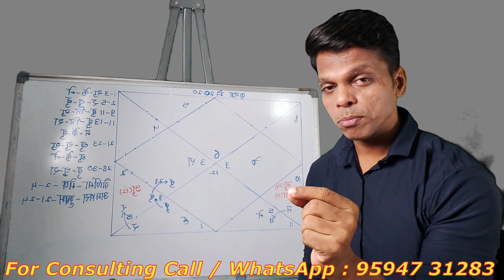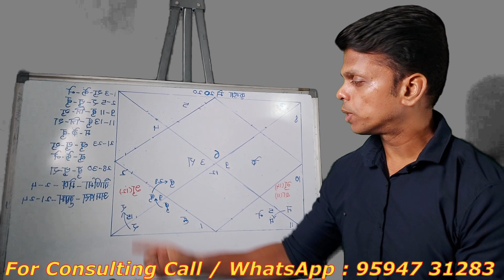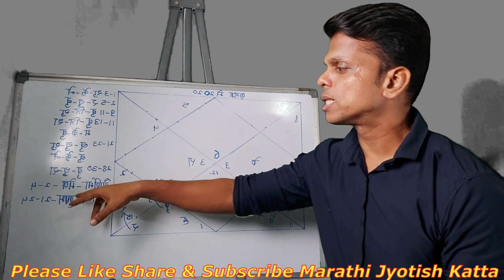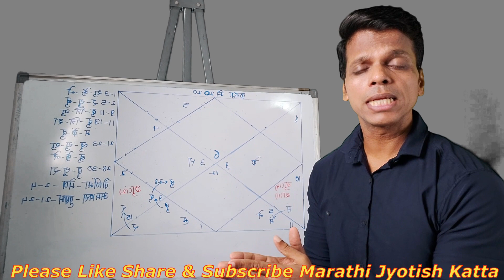Sampurna Kanya Rashiphal 2020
नमस्कार आपल्या सर्वाना या वीडियो मध्ये मीन राशिचे मे 2020  करीता संपूर्ण राशिफल , ग्रहयोग , ग्रह  राश्यांतर त्यांचे परिणाम , शुभ / अशुभ दिवस या बद्दल संपूर्ण माहिती सांगितली आहे